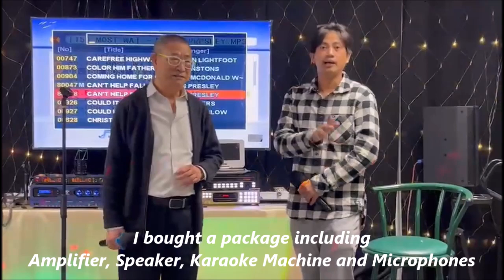Singing & talking with customer